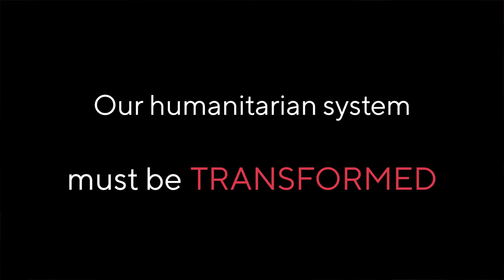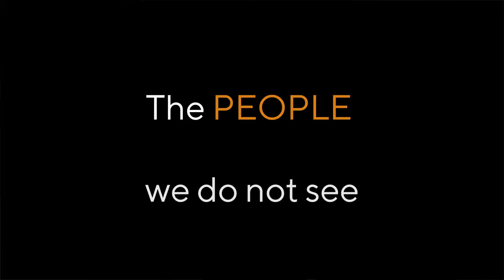2021 Humanitarian Leadership Conference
The people we don’t see.
The voices we don’t hear.
Who are the real humanitarians?

A pandemic, a climate crisis, and a global movement for racial equality, freedom, justice and the end of white supremacy. The consequences of inaction have never been more dangerous or more real.

The 2021 Humanitarian Leadership Conference will be an important event where we transition from rhetoric to action. Where we come together to interrogate what a genuinely transformed humanitarian system can look like based on economic, environmental and political justice for affected communities. Where the affected communities, local organisations, the business community and their national governments are the ‘humanitarians’.

The 2021 Humanitarian Leadership Conference will work to determine where change is needed and what a reshaping of the humanitarian ecosystem might look like, from the actors involved and ways of working to the very definition of what constitutes a humanitarian crisis.

The Conference will challenge traditional humanitarian systems, actors and perceptions through the following sub-themes:

– Decolonising the humanitarian ecosystem
– Leadership in a world of upheaval and crisis
– Transformative ways of working
– The political economy of aid and solidarity.